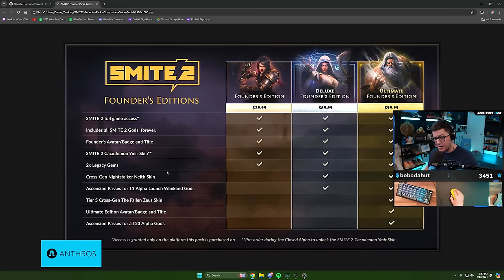PEOPLE LIKE THIS MAKE ME HATE RANKED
Code Weak3n
Keyboard: K70 Pro Wireless Mini
Mouse: m75 Air
Headset: Virtuoso Pro